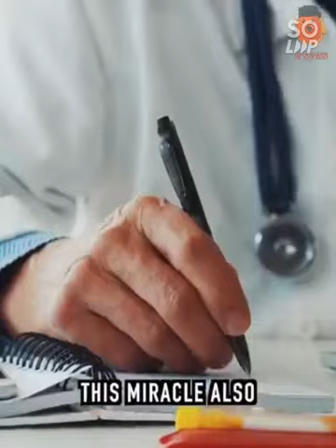but when the gave birth regrets it